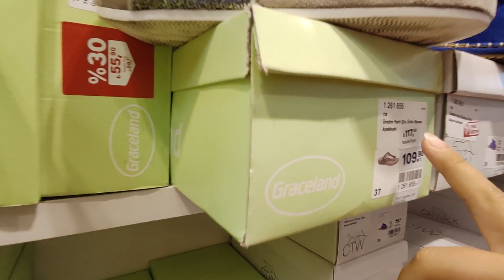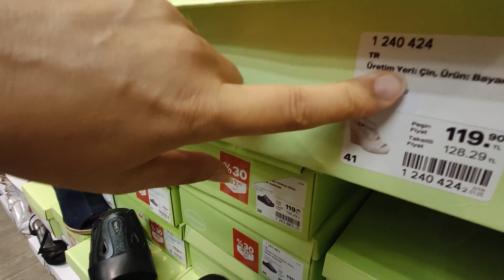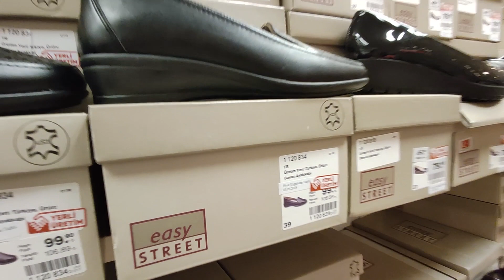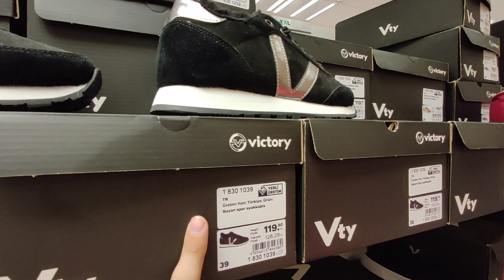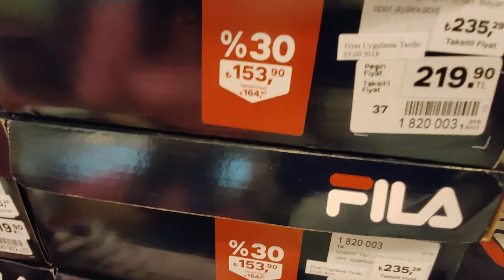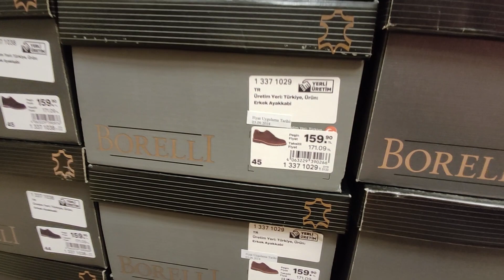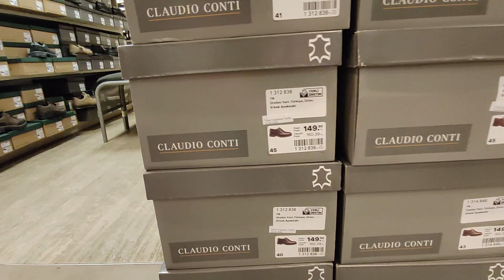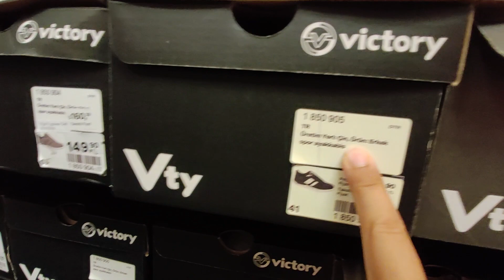НЕДОРОГАЯ КАЧЕСТВЕННАЯ ОБУВЬ В АНТАЛИИ - лучше Flo фло, есть большие размеры обуви, Шопинг в Анталии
В этом видео показали недорогую качественную обувь в Анталии. Магазин Дейчьман (Deichmann) лучше чем Flo (Фло). Были мы в магазине Deichmann в Марк Анталия (Mark Antalya). В магазине присутствовали большие размеры. Они помечаются на коробке "XXL". В магазине очень приятно и удобно выбирать себе обувь. На каждой коробке написана: страна изготовления, размер и цену.

Курс:
1 TL = 0.17 $
1 TL = 0.16€
1 TL = 11.75 руб
1 TL = 4.33 гривны

ШОПИНГ В АНТАЛИИ - 5M MIGROS - Торговый центр - Цены в Zara в Турции - Что продают в LC Waikkiki